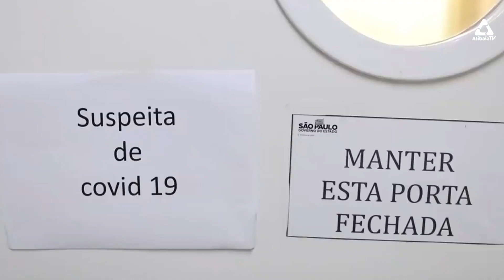Município de Piracaia/SP utiliza sistema Vaga Zero para pacientes com Covid-19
Em Piracaia/SP desde do início do ano, a cidade sofreu uma alta nos índices de óbitos. Com o aumento da procura de leitos na cidade, uma das alternativas que o Departamento de Saúde buscou são as vagas zero.